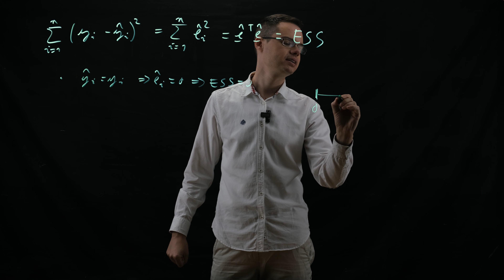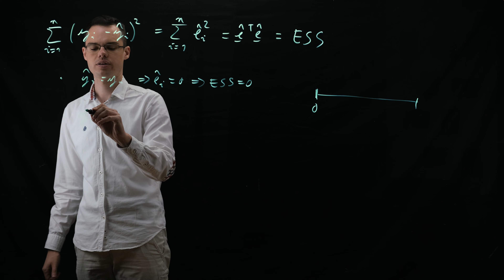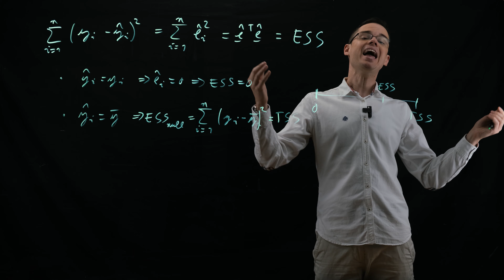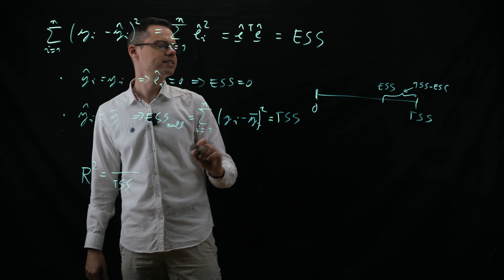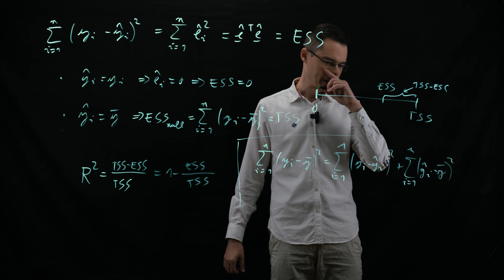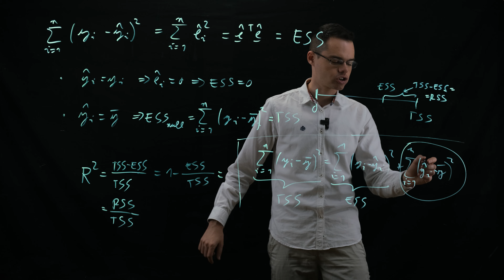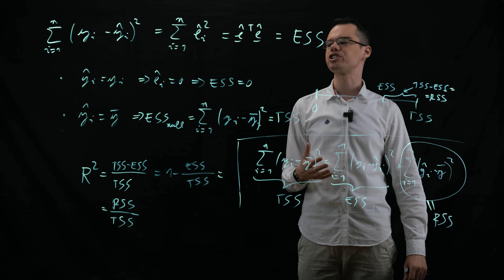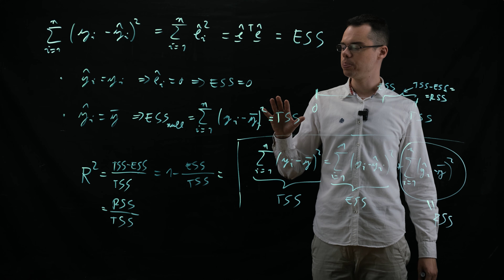Ferenci Tamás - A többszörös determinációs együttható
Megnézzük egy modell minősítésének legalapvetőbb mutatóját, aminek ugyan a gyakorlatban sok baja van, de fontos elméleti alapgondolatokra is fényt vet.